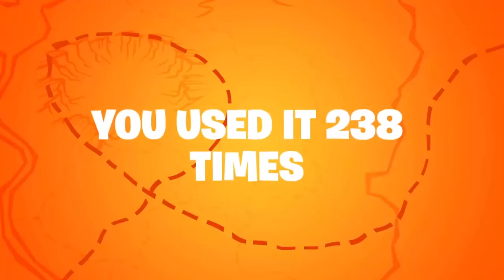🔥My Recap On Fortnite Season 8🔥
😃Hope you guys enjoy my recap!
Sorry I haven’t posted in a long time.😭
I will be getting a PC so I can record and post videos while I’m playing on controller.❤️
Every Sub and Follow supports me greatly!
🔥I can’t wait to get a Support a Creator Code!🔥